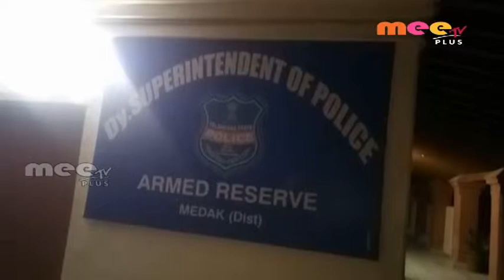మెదక్ లో అంబరాన్నిఅంటనున్న తెలంగాణ ఆవిర్భావ వేడుకలు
Telamgana || MEE TV PLUS NEWS 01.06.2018